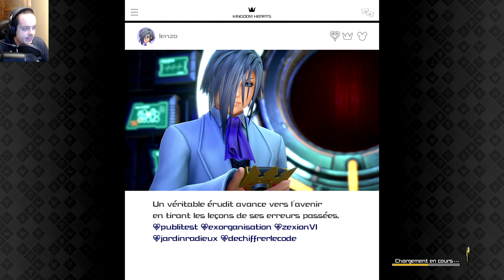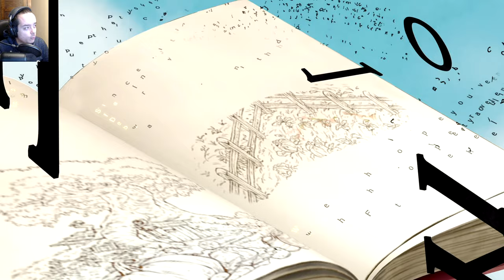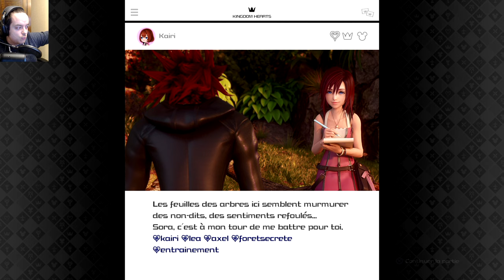KINGDOM HEARTS 3 - 16 : LE MONDE INUTILE [LET'S PLAY FR]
Sans avoir jamais été le plus intéressant, ce monde de Kingdom Hearts 3 est vraiment le monde inutile qui n'apporte rien...
Et c'est vraiment dommage! Il y avait sans doute des moyens bien plus récents et innovants de le mettre en valeur!